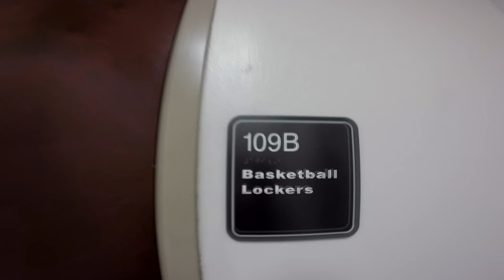KJ Maura 'The Playmaker leader of the Nation on Juco 2016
Kevin Maura Point Guard of College of Central Florida # 1 in the Nation in Assists & # 4 in Steal. All Team America, Award  Best Small Man in the Nation, Player of the Year of the State of Florida.